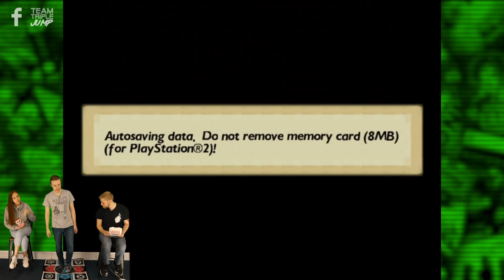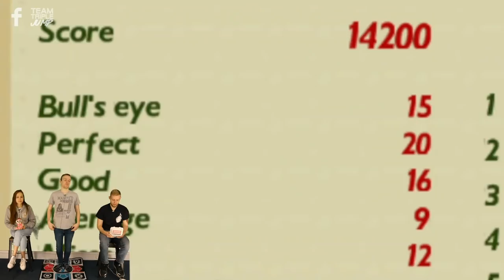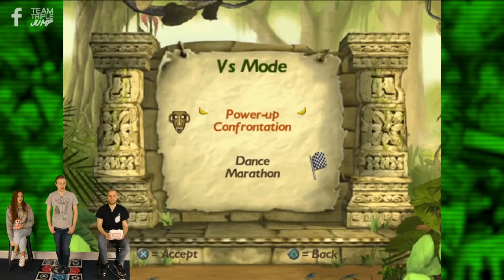Weirdest Games Ever - The Jungle Book Groove Party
Baloo might have preached the importance of the simple things in life, but the folks at Disney Interactive were certainly thinking beyond "necessity" when they came up with the concept of a Jungle-Book-specific dance mat game. This is certainly one of the weirder titles in our library.

Thank you to Lloyd for sending us this game!